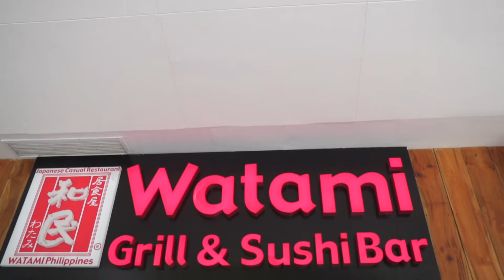Watami Grill & Sushi Bar | Japanese Lunch in Cebu City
While I love local food, there are just days that I want to eat something foreign.  I recently dined at the relatively new Watami Grill and Sushi Bar and tried some of their dishes.  It was a good meal and I will definitely go back to try out their sushi the next time I dine there.

Watami Grill and Sushi Bar is located at The Terraces, Ayala Center Cebu.